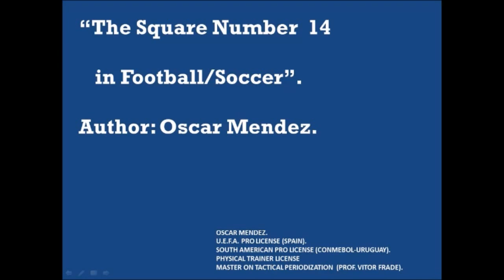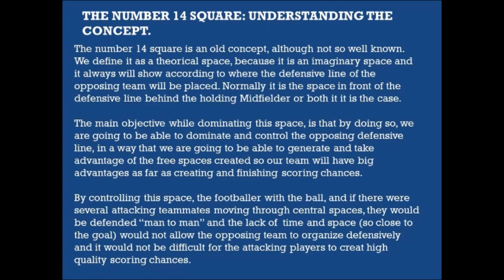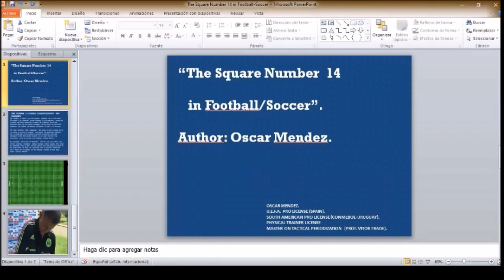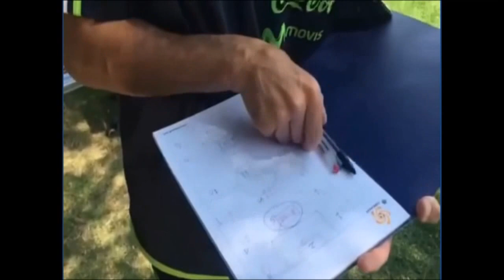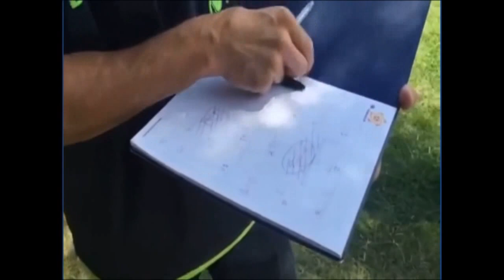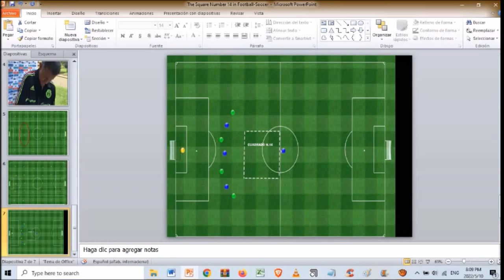"The Number 14 Square in Football/Soccer".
A detailed explanation of an attacking concept in football/soccer.